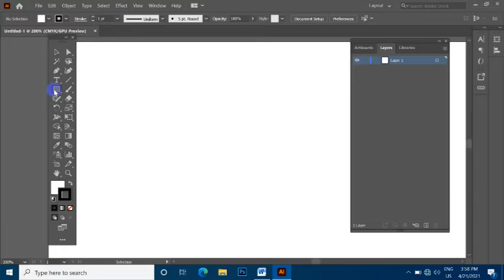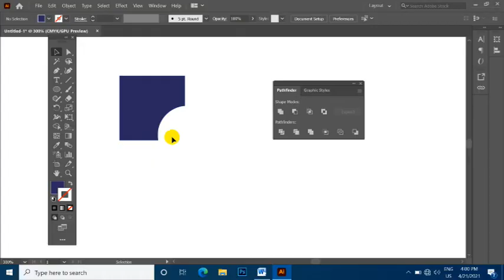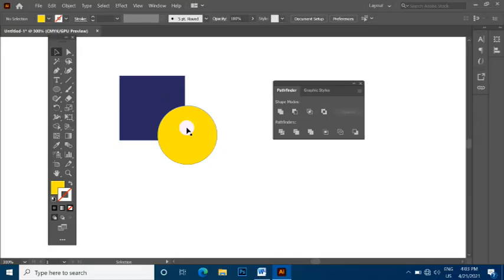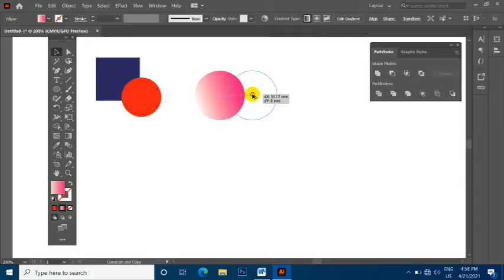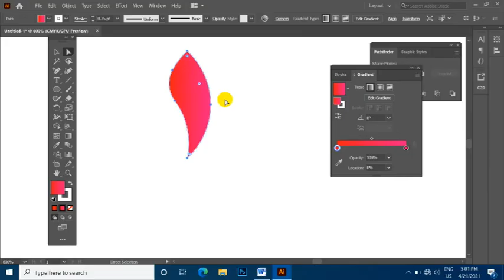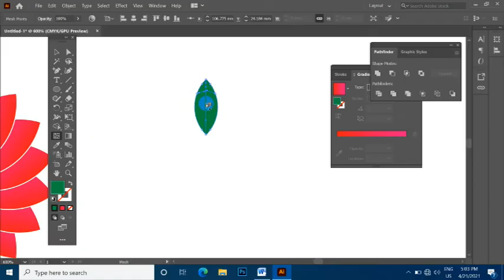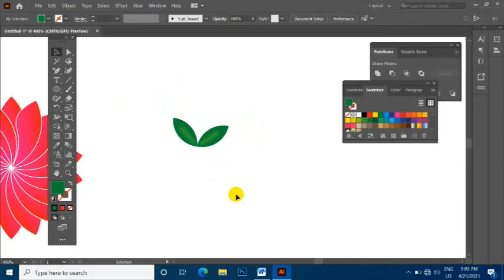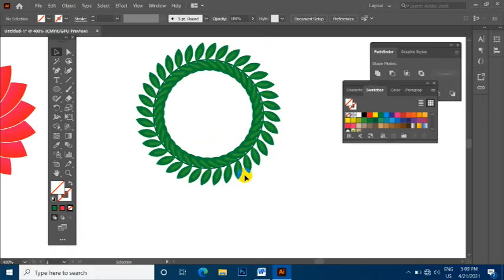illustrator သင်ခန်းစာ Padfinder အသုံးပြုနည်း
illustrator cc 2020ဖြင့်  padfinder အသုံးပြုနည်း သင်ခန်းစာ

အခမဲ့ သင်ကြားပေးထားသော သင်ခန်းစာများလေ့လာနိုင်ရန် - Link ဝင်ပါ။

အားလုံးအဆင်ပြေကြပါစေခင်ဗျာ။

အခက်အခဲရှိလျှင် လာရောက်မေးမြန်းနိုင်ရန်
Facebook page messenger မှတစ်ဆင့် လာရောက်မေးမြန်းနိုင်ပါတယ်ခင်ဗျာ။

အားလုံးဘေးရန်အပေါင်းမှ ကင်းဝေးနိုင်ကြပါစေ။